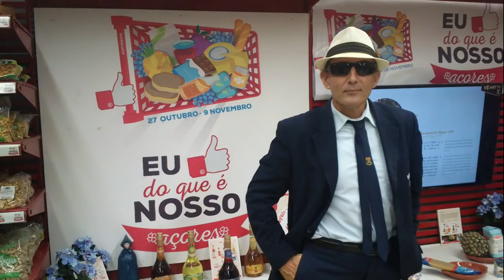Verónica deu me pão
Foi nos Altares - Terceira - Açores - Ilha - amigos